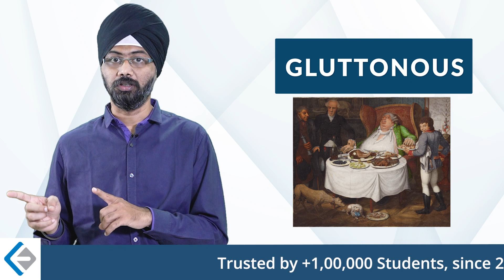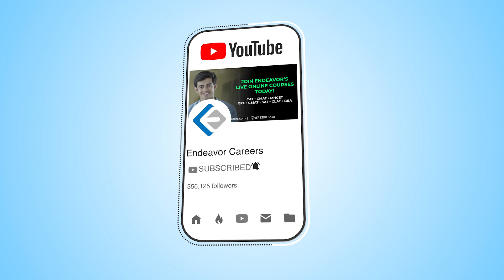Power Vocab - HOGGERY | Endeavor Careers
Today's power vocab word is HOGGERY (explained in English)